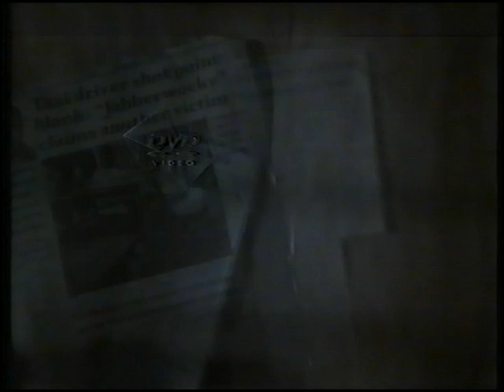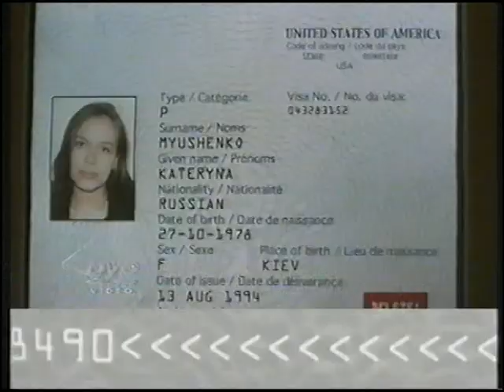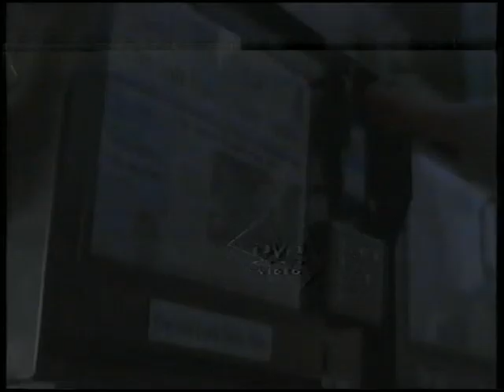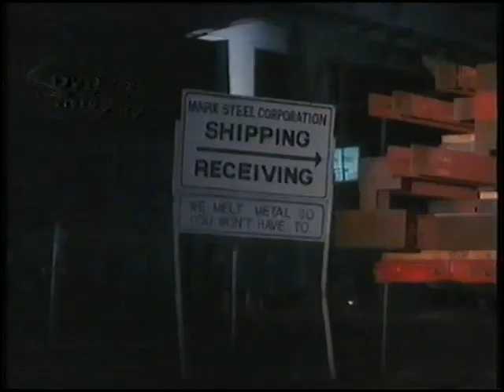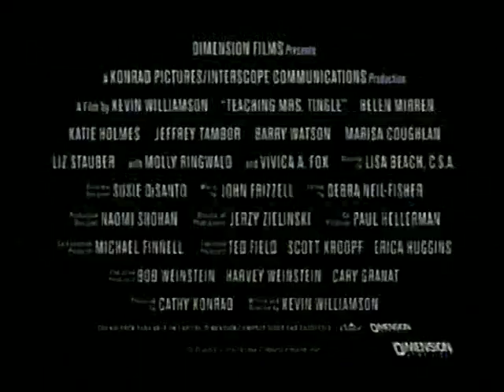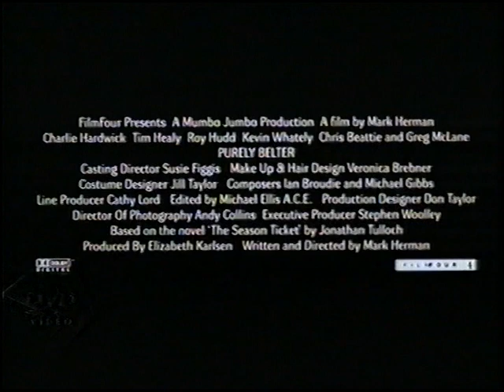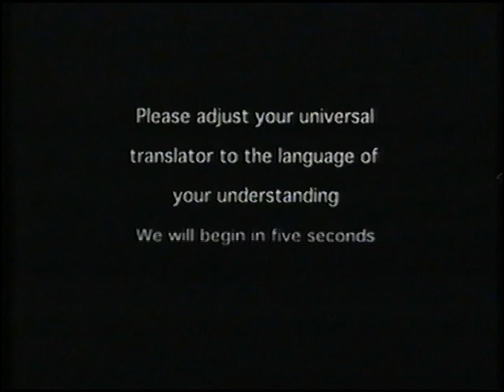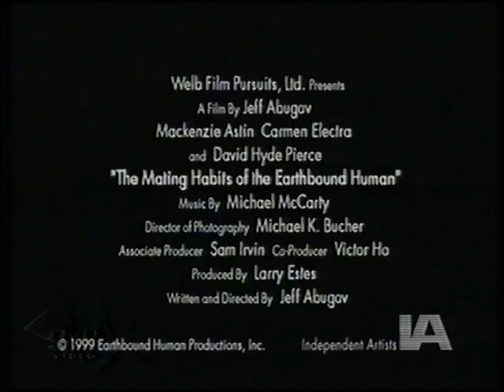Original VHS Opening: Cheaters (UK/Ireland Rental Tape)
Here are the Titles From My 2000 UK/Ireland VHS of Cheaters

1. High Fliers Video Distribution Warning Screen
2. Eye Of The Killer Preview
3. Falling Through Preview
4. Stranger than Fiction Preview
5. Teaching Mrs. Tingle Preview
6. Purely Belter Preview
7. The Mating Habits of the Earthbound Human Preview
8. HBO Films Logo
9. Start of film